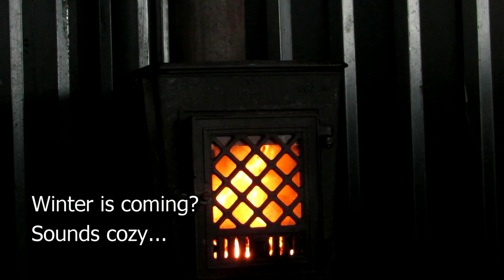Longrange blog 173: Winter hunting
Respect the weather and winter hunting can be an extremely rewarding experience. Nice views, lot's of work and good stalks.